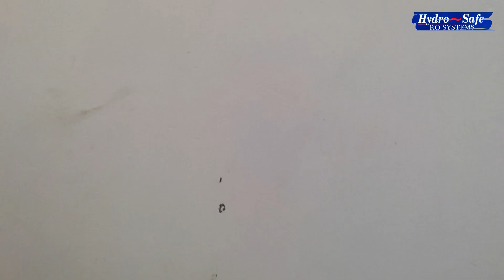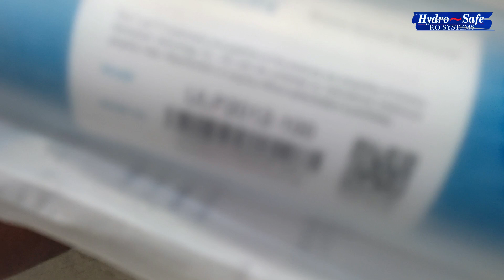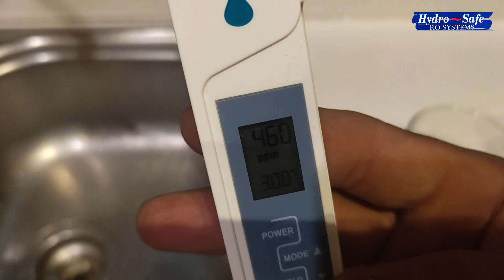Ro plant complete installation | ro plant 6 stage complete unboxing of ro plant 3 stage water filter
Ro systems
HydroSafe & RO Systems the aim is to bring the right information to you. This video contains details on how to install a complete RO filter
If you liked our video and if it helped you, please let us know your feedback

Installing an RO (Reverse Osmosis) filter typically involves several steps:

Determine the location: Choose a location for the RO system that has access to a water supply line, a drain line, and an electrical outlet. The location should also be within reach of the faucet where you want to install the RO water dispenser.

Turn off the water supply: Shut off the water supply to the location where you plan to install the RO system.

Install the pre-filter: Install the pre-filter (usually a sediment filter) onto the water supply line to remove larger particles and sediment from the water. This will prevent clogging of the RO membrane.

Install the RO system: Install the RO system by following the manufacturer's instructions. Typically, this involves connecting the system to the water supply line, the drain line, and the electrical outlet.

Connect the RO water dispenser: Connect the RO water dispenser (usually a separate faucet) to the RO system.

Turn on the water supply: Turn on the water supply to the RO system and check for any leaks.

Flush the RO system: Flush the RO system for a few minutes to remove any carbon fines or other particles that may have been released during installation.

Test the water quality: Test the water quality to ensure that the RO system is working properly.

Note: It's important to follow the manufacturer's instructions carefully and to consult a professional if you are not comfortable with installing the RO system yourself.
Here are some tips for using an RO (Reverse Osmosis) filter:

Run the water for a few seconds before use: When using an RO filter for the first time after installation, or if it hasn't been used for a while, it's a good idea to run the water for a few seconds to flush out any remaining carbon fines or other particles that may have accumulated in the filter.

Use the filtered water regularly: To ensure that the RO system is functioning properly, it's important to use the filtered water regularly. If the system goes unused for an extended period of time, it can develop bacteria or other contaminants that can affect water quality.

Replace filters as recommended: Most RO systems require regular filter replacements to ensure optimal performance. Follow the manufacturer's recommended schedule for filter replacement to maintain the effectiveness of the RO system.

Keep the system clean: To prevent the buildup of bacteria or other contaminants, it's important to keep the RO system clean. Regularly clean the system and all components according to the manufacturer's instructions.

Test the water quality periodically: Periodically test the water quality to ensure that the RO system is working effectively. If you notice any changes in water quality, such as a strange taste or odor, it may be time to replace the filters or seek professional help.

Overall, using an RO filter is a great way to ensure that you have clean and safe drinking water. However, it's important to use and maintain the system properly to ensure that it functions effectively

Yours Searches :

Penta Pure Reverse Osmosis (RO) System,
reverse osmosis kaise kam karta hai,
how to install water filter system for home,
Penta Pure Reverse Osmosis (RO)Edit,
water filter system for home in pakistan,
ro plant complete installation
installation ro plant in home
RO plant installation complete detail 6 stage ro plant
packed water vs mineral water,
which water purifier to buy,
ro plant 6 stage complete unboxing of axtron ro plant, ro plant for home in pakistan,
ro plant for home installation,
best ro plant for home in pakistan,
5 stage ro water filter system,
7 stage ro water filter,
5 stage ro water purifier,
5 stage ro system installation,
ro plant membrane cleaning chemical,
Taiwan ro water purifier,
 domestic ro plant installation,
axtron water filter installation,
6 stage ro plant,
reverse osmosis water filter system installation,
domestic ro plant,
best ro plant
installation ro plant 6 stage complete unboxing of  ro plan 3 stage water
complete installation ro plant 6 stage complete unboxing of  ro plan 3 stage water
plant complete installation ro plant 6 stage complete unboxing of  ro plan 3 stage water
 ro plant 6 stage complete unboxing of  ro plan 3 stage water
5 stages
5 stage reverse osmosis water filter system
3 Stage water filter
ro plant c